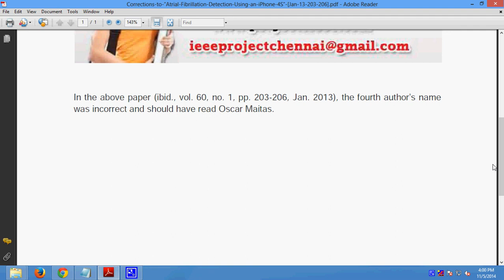Corrections to “Atrial Fibrillation Detection Using an iPhone 4S” Jan 13 203 206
Support:
Projects Code
Documentation
PPT
Projects Video File
Projects Explanation
Teamviewer Support